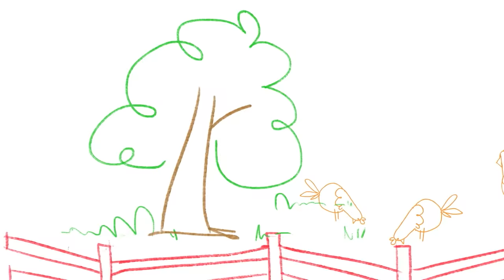Who Loves Bath time? | Bath Song +More Kids Songs & Nursery Rhymes For Babies By BabyFirst